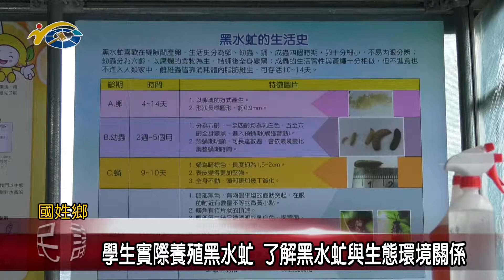20210107 民議新聞 學生實際養殖黑水虻 了解黑水虻與生態環境關係(縣議員 陳宜君)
國姓北梅國中日前邀請青農到學校，解說黑水虻與農業及生態的關係，希望讓學生在培養黑水虻的過程中，能夠更愛護環境，了解農業也是能夠成為零廢棄的友善循環。副議長潘一全肯定北梅國中的用心，也期許這樣的課程能夠來推廣，落實食農教育友善環境，讓生活環境變得更美好。